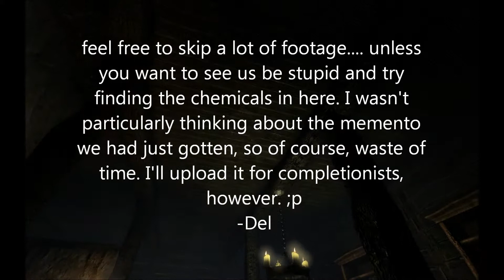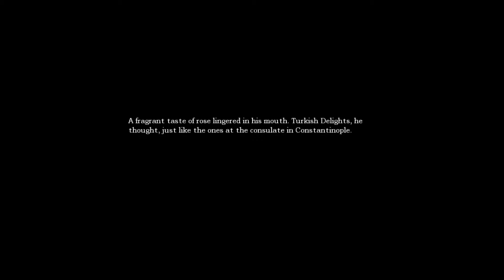Amnesia The Dark Descent Part 4 Episode 1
Fourth part of the first episode if the title didn't give it away. Full play through as long as my friend and I are willing to do it. Some points I just didn't want to go further.